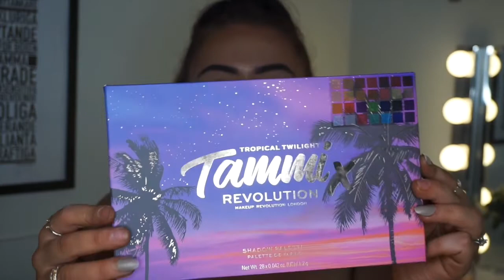TAMMI X REVOLUTION TROPICAL TWILIGHT COLLECTION!! - FIRST IMPRESSION + REVIEW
Hejsan hejsan!
I dagens video är det dags för mej att testa lite nytt smink igen!
Jag visade upp allt jag fick i födelsedagspresenter i en video nyligen där jag bland annat visade upp lite nyheter från märket Revolution som jag fick utav min fina fästmö, dem nyheterna tänkte jag testa för er idag!
Jag kommer alltså att visa er mina first impressions på Tammi Clark's ''Tropical twilight''-kollektion när jag testar både ansiktspaletten men också hennes ögonskuggspalett!
En utav er frågade nyligen om jag skulle kunna göra en sminkning med blåa/lila färger vilket jag kommer att göra med denna ögonskugspalett idag!
Jag kommer också under videons gång att ge min recension på dessa produkter och om jag skulle kunna rekommendera dessa till er.

P&K ♡